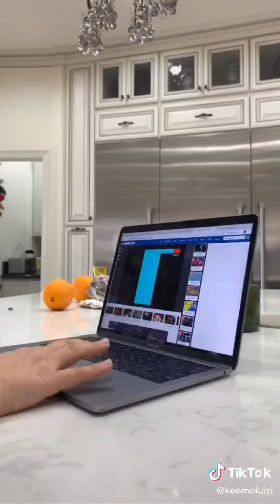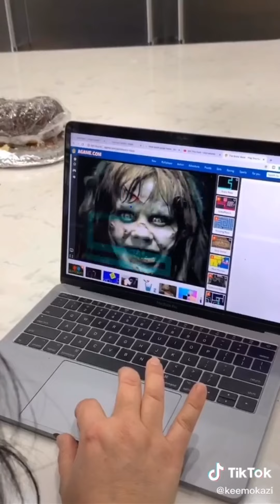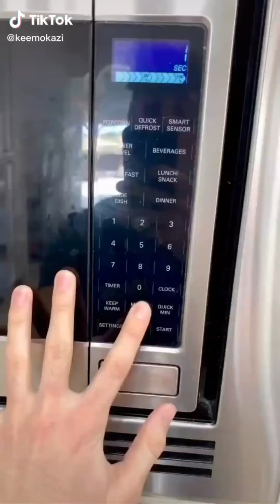Keemokazi pranking his family for 9 mins - TikTok 2020 try not to laugh watching Keemo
I hope you have enjoyed watching the video

Prank Prank Funny Ad#